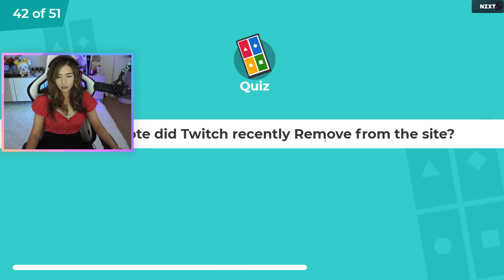Pokimane Says Xqc deserves content creator of the year